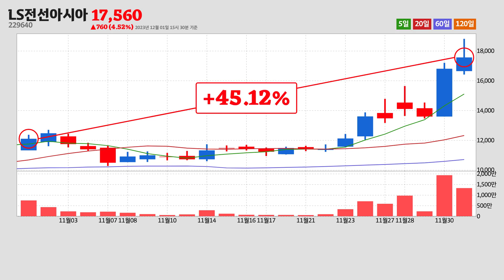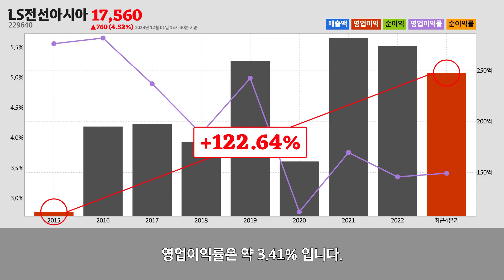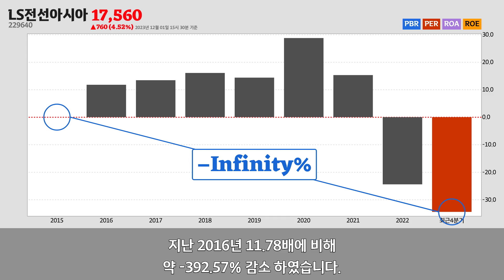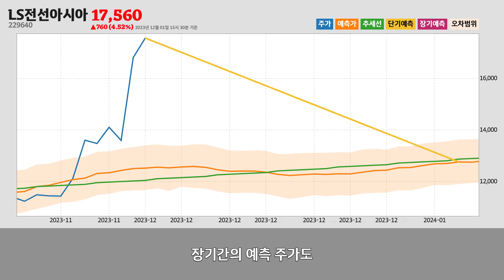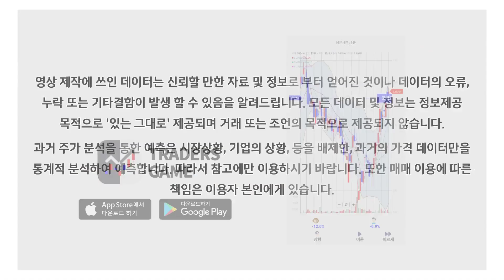LS전선아시아주가분석(229640) 2023년 12월 01일기준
LS전선아시아는 경기도 안양시에 위치한
LS전선아시아는 2023년 12월 01일 오후 03시 30분 현재